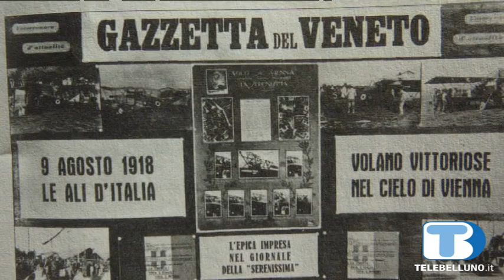Storia di un protagonista del cielo